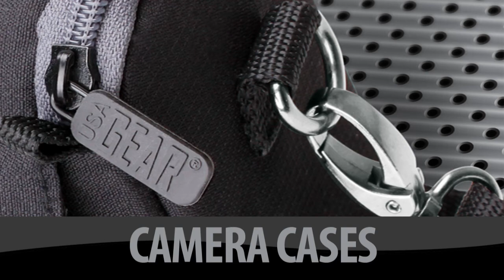USA GEAR - BRAND INTRODUCTION VIDEOS: CAMERA CASES, DIGITAL CASES, FLEXARMOR, MOUNTS